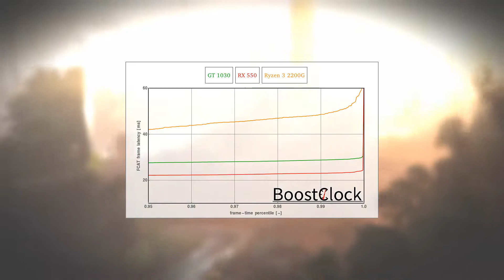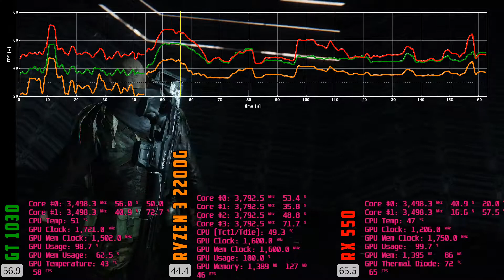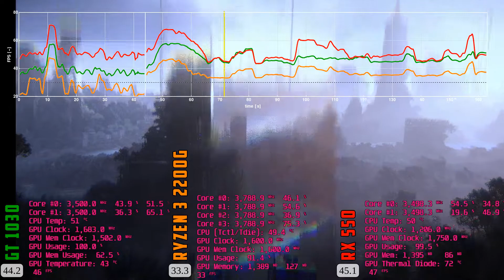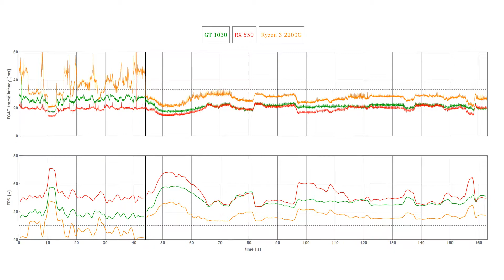Crysis 3 Post-Human - GT 1030 | RX 550 | Ryzen 3 2200G OC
Ryzen 3 2200G OC [@1.6GHz + DDR4 3200MHz] vs GT 1030 & RX 550 w/ Pentium G4560 BENCHMARK - Crysis 3 | 1080p - medium

How does the Ryzen 3 2200G, AMD's latest APU with Vega-based integrated graphics, perform against an entry level setup sporting the GT 1030 / RX 550 in tandem with the Pentium G4560 in Crysis 3?

The APU can easily maintain 1600 MHz on the gfx core and it really needs the extra horsepower in Crysis 3 as the budget dGPUs perform really well in 1080p and medium settings.

0:12 AVG & 99 %ILE
0:45 FPS overlay

AMD Ryzen with Radeon Vega Graphics build:
CASE: QDIY Professional Modder Acrylic Case (PC-D008)
PSU: Cooler Master G650M
MOTHERBOARD: Gigabyte GA-AB350N-Gaming WIFI Mini ITX AM4
CPU: AMD Ryzen 3 2200G with Radeon Vega 8 Graphics @ 3.8 GHz
GPU: integrated - AMD Radeon Vega 8 @ 1600 MHz
RAM: G.SKILL FlareX 16GB (2x8GB) DDR4 3200Mhz
STORAGE: Samsung m.2 SATA 500GB SSD 850 EVO
COOLER: AMD Wraith Max cooler

Budget Intel G4560 build:
MOTHERBOARD: Gigabyte GA-Z170N-WIFI Mini ITX LGA1151
CPU: Intel Pentium G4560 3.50 GHz
GPU: MSI GT AERO ITX 2G OC
DRIVER: NV 390.77
GPU: Sapphire RX 550 PULSE 2GB GDDR5
DRIVER: Radeon Adrenalin 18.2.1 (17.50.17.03)
RAM: HyperX Savage 16GB (2X8GB) DDR4 2400MHz
COOLER: Intel stock cooler

A dedicated recording PC with a capture card was used to save the game footages and consequently no performance penalty was incurred on the reviewed systems. For convenience, games are installed on an external SSD and connected to the reviewed PC via USB interface.